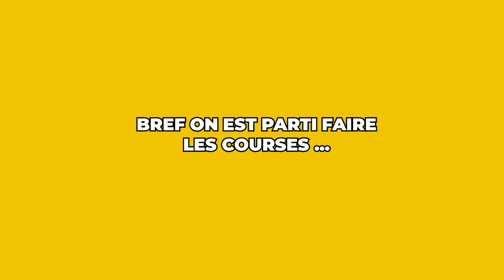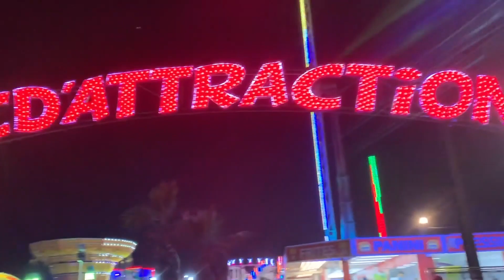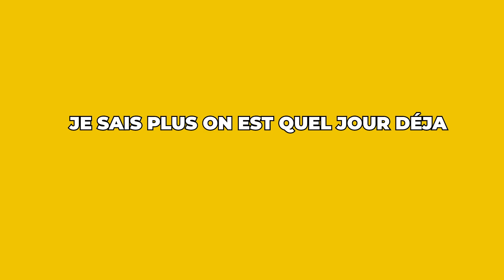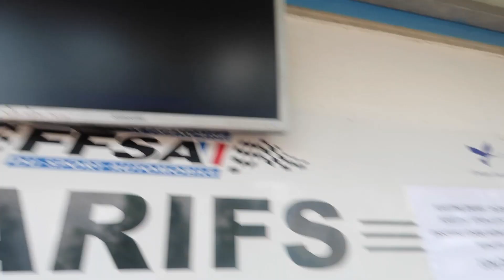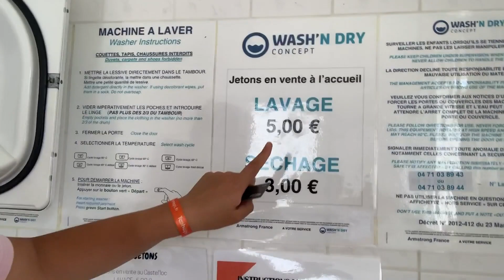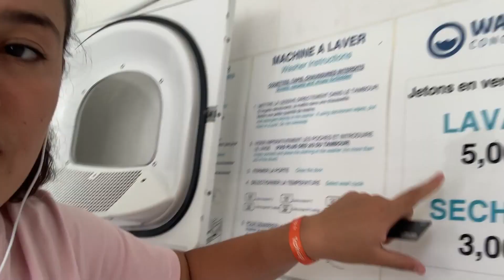NOS VACANCES AU SUD DE LA FRANCE 🇫🇷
Abonnés ♡